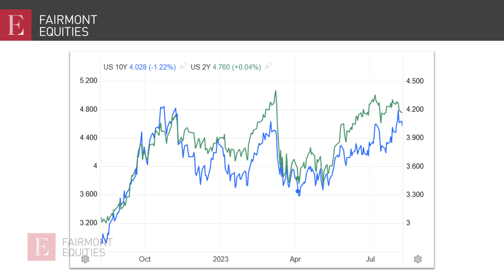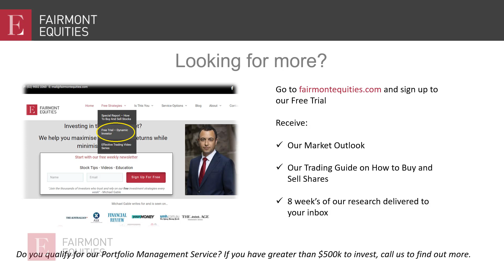Yield curve inversion - 9 August 2023 | Fairmont Equities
The current movements in the 10 year yields, yield curve inversion, and what it all means for markets and the economy.

Any advice is general only.

Michael Gable